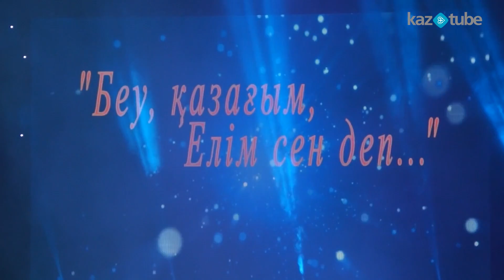Концерт «Беу, қазағым, Елім сен деп » (часть 1)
Концерт заслуженных деятелей Республики Казахстан Құрманбека Әлімғазыұлы и Ризы Қайырбайқызы. Концерт подготовлен в рамках празднования праздника Наурыз Акиматом г. Астаны